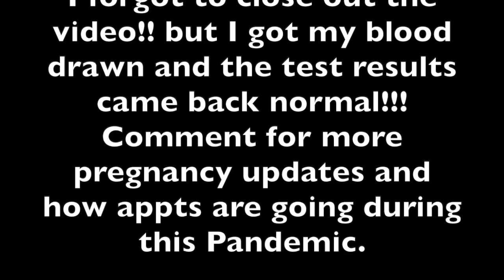QUICK PREGNANCY UPDATE/GLUCOSE TEST--27 WEEKS!